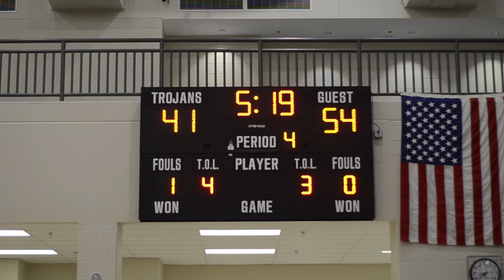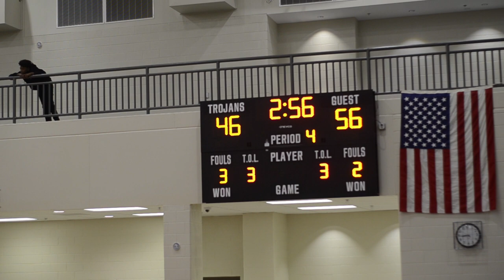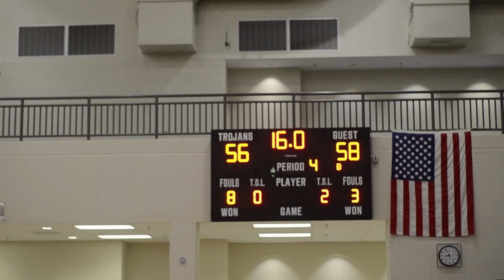First Game (EP2)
ME= @zegiver on instagram
DM me if you need any type of photos or film

▸ TAGED IN VIDEO (INSTAGRAMS)
@ga.the1= Favor
@x.rrican = Hayden
@kaiyu_huffman1 = Kaiyu
@godwiin_ = Godwin
@gabem_ig = Gabe Mason
@kmhsofficial = Kennesaw Mountain High School
@jakewhit18 = Jake
@gabejm_1 = gabe
@guapmannb = MUSIC
@k.guapo._ = manager